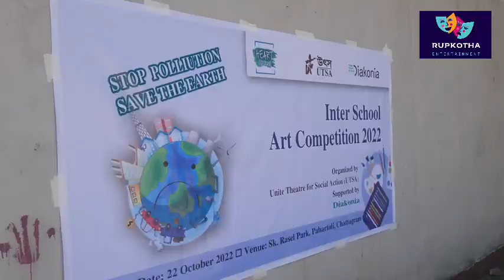Art Competition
Inter School Art Competition 2022